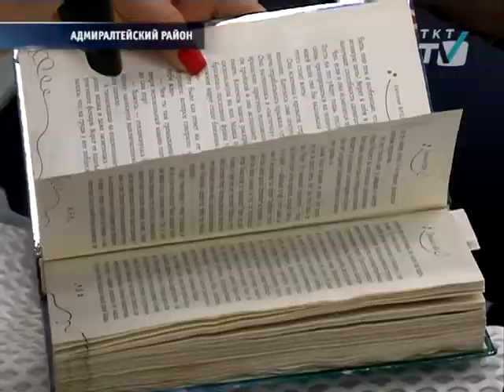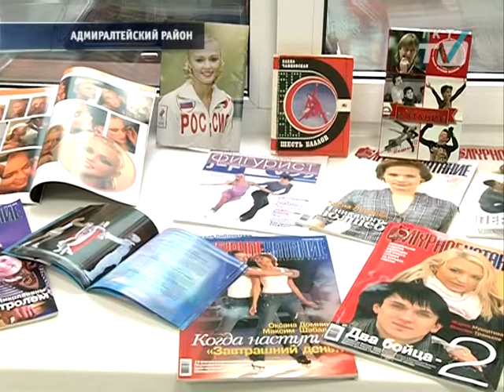«Принцесса льда» на Адмиралтейских чтениях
Книгу о девочке, которая мечтала стать спортсменкой, вместе с детьми читала знаменитая фигуристка Катарина Гербольдт.